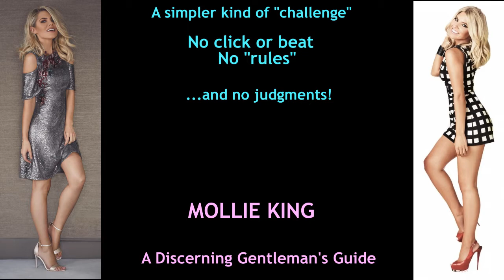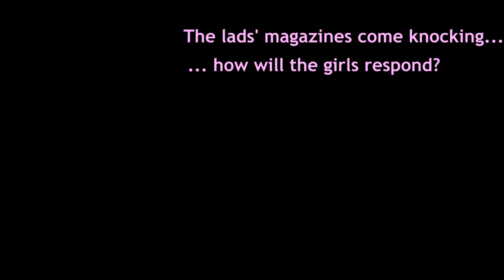Mollie King - A Discerning Gentleman's Guide, Part 1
A discerning gentleman's guide to Mollie King from The Saturdays.

They say gentlemen prefer blondes, and while all five Saturdays certainly have their appeal, this gentleman finds Mollie absolutely irresistible and I think you'll agree that she deserves a good long look.

This video will show you the many sides of Mollie King: cute, sexy, fun, raunchy, innocent, wholesome, flirty and dirty. You'll see Mollie posing and partying, performing and dancing in a variety of sexy and revealing clothes that show off her slim figure perfectly. We'll focus on her from numerous angles, seeing her long sexy legs in tights and stockings, leggings and naked; her cute feet in strappy shoes, boots and heels; her gorgeous figure in tight tops, short skirts, skimpy dresses, sexy shorts, and skintight catsuits, or revealed in bikinis and underwear shoots; her sexy hair and beautiful face, both natural and heavily glammed with makeup; her cute butt, and her pert breasts. We'll see her posing suggestively, caught by surprise, and dancing for audiences and for the camera.

Where possible you will see different aspects of Mollie's appeal highlighted at once by showing you more than one picture. You'll want to see her whole figure as well as closeups of her body, and for that, discerning sir, we have you covered. What you do while watching all this is entirely your own business!

This is a slower, more leisurely variation of the type of video often referred to as a "celebrity tribute" or "jerk off challenge".

If you enjoy this video then do let me know and I will be more likely to produce further installments. If your favourite images of Mollie weren't included then I am probably holding them in reserve!

The video also features Una Healy, Frankie Bridge, Rochelle Wiseman, Vanessa White.